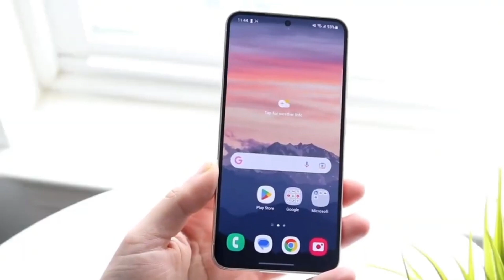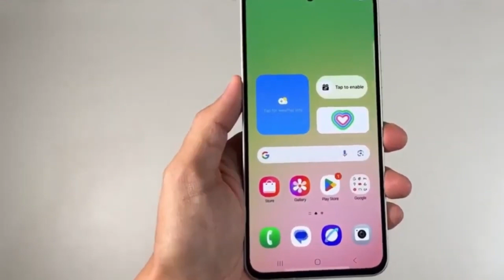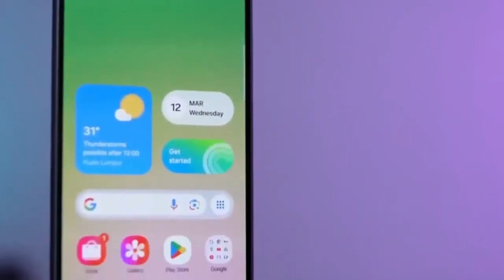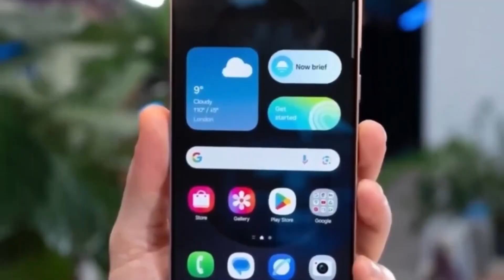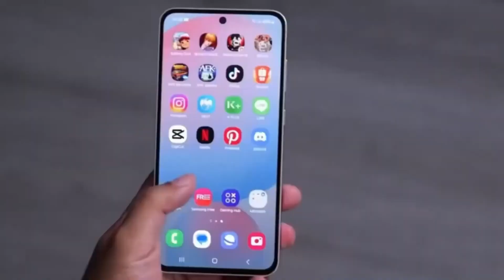Samsung Galaxy A57 5G - OFFICIAL!!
Samsung's upcoming Galaxy A57 5G is set to feature the powerful new Exynos 1680 chip with an RDNA 3.5-based Xclipse 550 GPU. In this video, we break down everything we know so far — from expected performance upgrades to rumored features like a bigger battery, telephoto camera, and 4K 60fps video recording. Don't miss this exciting preview of Samsung’s next mid-range powerhouse!

PEACE!!